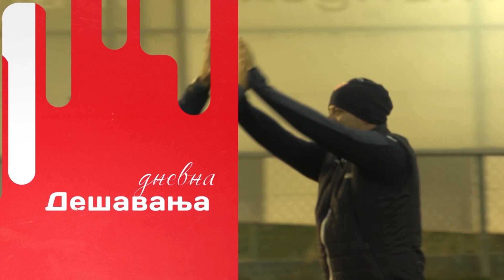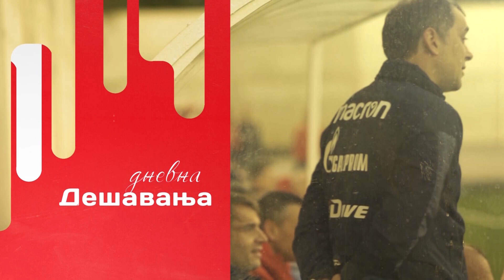Tema dana | Koja su to omiljena jela Zvezdinih igrača